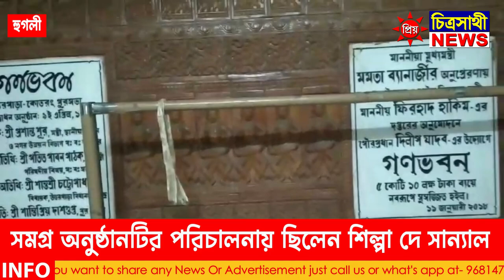এস এস গ্রুপের পরিচালনায় আগমনী ২০২৪ শীর্ষক অনুষ্ঠান হয়েগেল উত্তরপাড়া গণ ভবনে